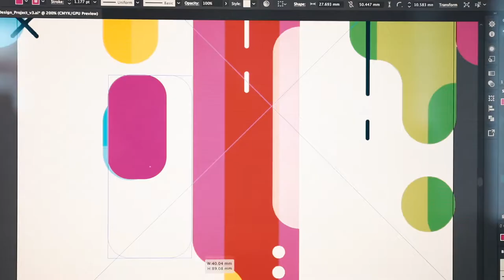Art & Design Foundation: Yuanze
Yuanze did his Art & Design Foundation with us and specialised in Graphic Design.